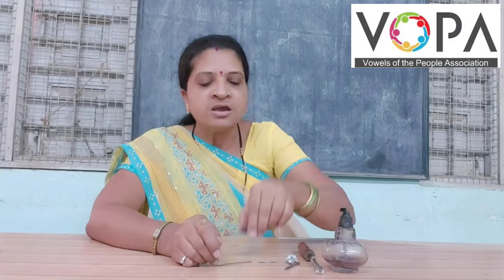10th | Science 1 | Metallurgy | V-School